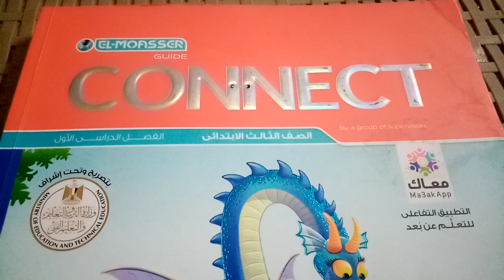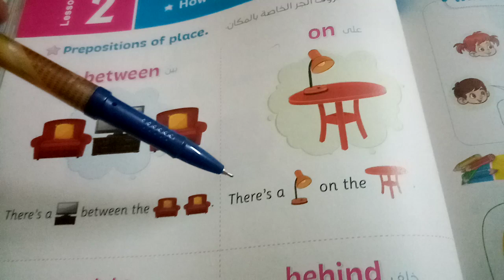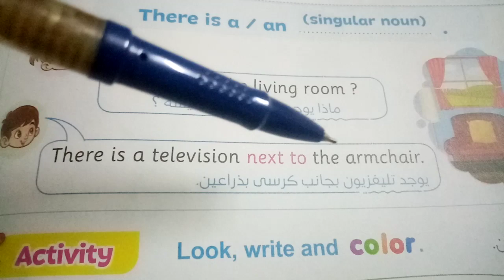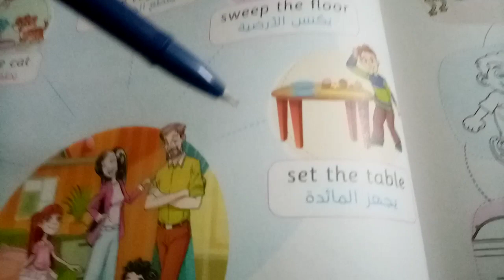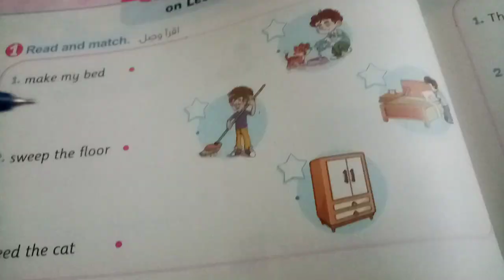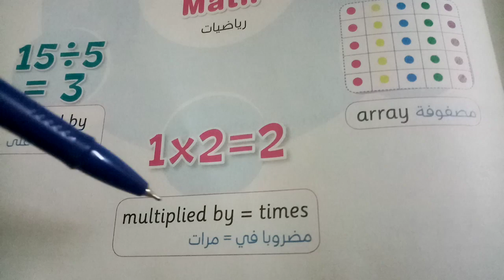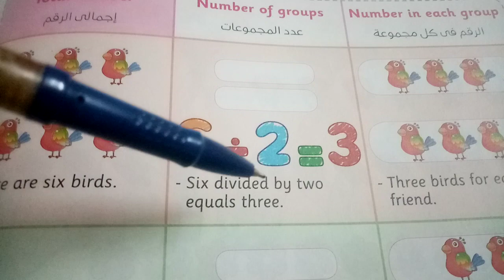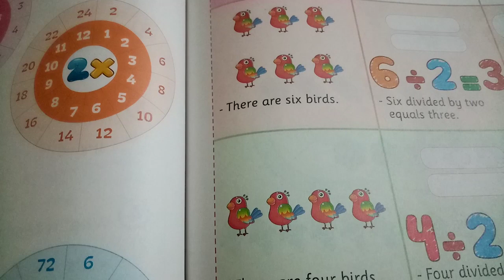لغه انجليزيه منهج كونكت للصف الثالث الابتدائي تكمله الوحده الرابعه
كتاب المعاصر لغه انجليزيه الصف الثالث الابتدائي الوحده الرابعه